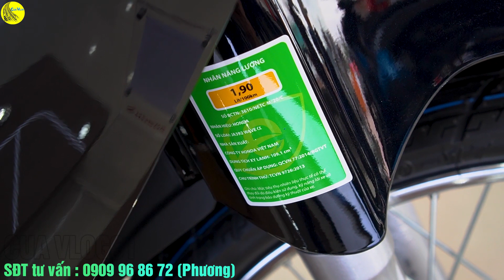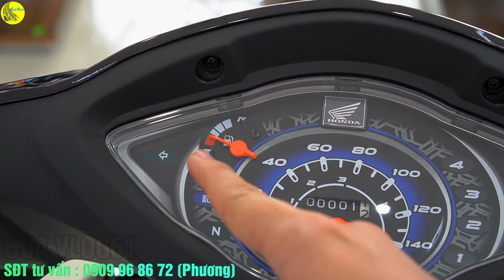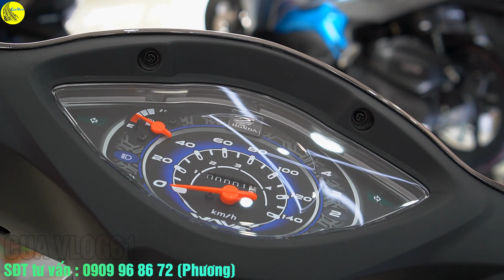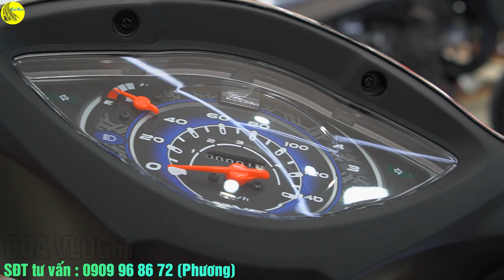CUA Vlog61 | WAVE ALPHA PHIÊN BẢN MỚI ĐÃ CẬP BẾN TẠI ĐẠI LÝ GIÁ KHÔNG ĐỔI